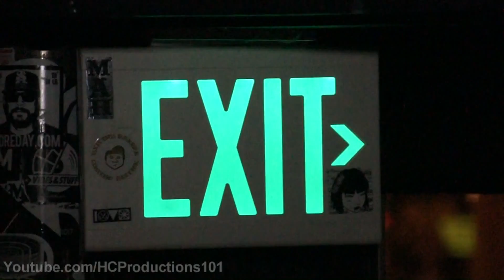The Coltranes Full Set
The Coltranes's Full Set
Live @ THE CROSBY In Santa ana CA
July 18th 2012
Youtube.com/HCProductions101